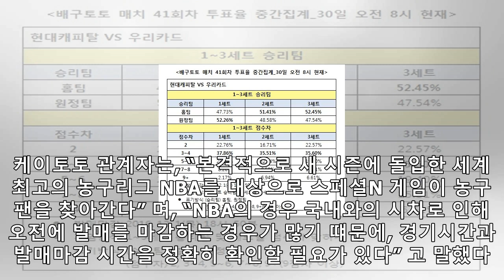Nba대상, 스페셜n 73회차 발매